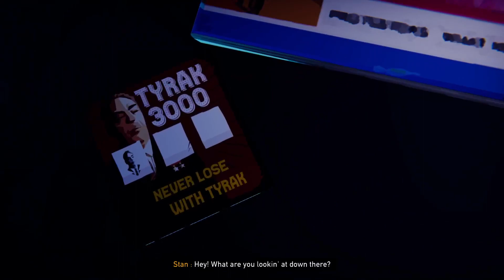Road 96, Part 4 / Episode 2: On the Road, Nothing's Gonna Stop Us Now, Smuggled Across Border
Many strange things happen out on the road, unlikley friendships, dangerous situations and political disturbances are but a few. Choice based gameplay as we make a break across the country for the border!

Episode 2: On the Road, Nothing's Gonna Stop Us Now, Smuggled Across Border